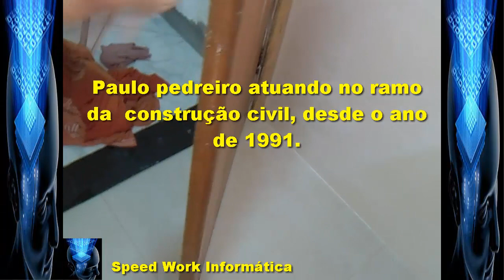Paulo pedreiro entrega mais uma reforma de banheiro vejam como ficaram os trabalhos parte final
►►Confiram o vídeo ◄◄
Neste vídeo vocês vão conferir passo a passo, todos os trabalhos que foram feitos em uma reforma de banheiro.

CONTATO
Skype: ajmconstrucoesreformas